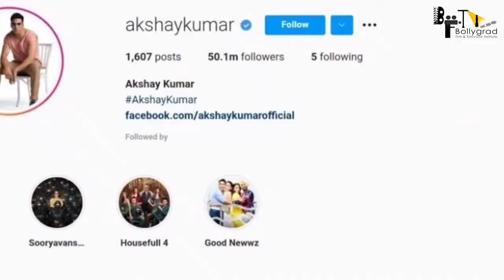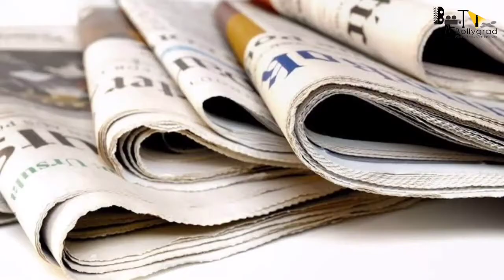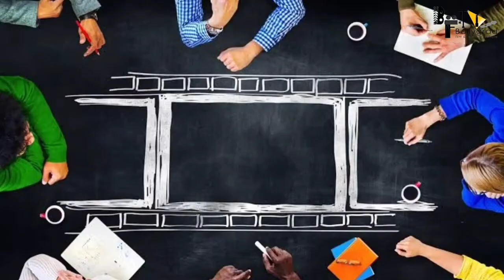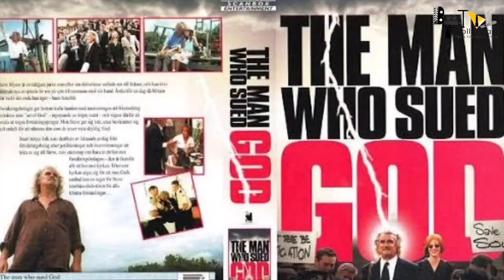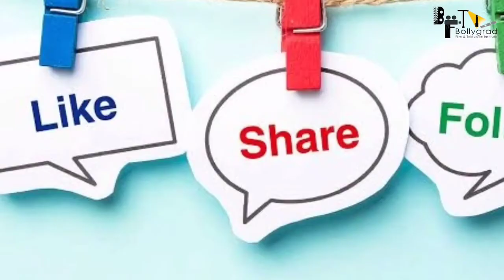OMG 2 | 31 interesting Facts | Akshay Kumar | Yami Gautam | Pankaj Tripathi | Amit Rai | Ashwin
BTS 1000 Recent News - Akshay Kumar to wrap 'Raksha Bandhan' and 'Cinderella' by end of October

0:00 Intro
1:30 Film ko lekar akshay ne batai apne dil ki baat?
1:50 Kaha tak pohach paya hai film ka kam?

Yami Gautam to star in Oh My God 2 alongside Akshay Kumar and Pankaj Tripathi.

Akshay Kumar’s films who turn out to be blockbusters at the box-office, most of the times turn into franchises. Right from Khiladi series to Housefull franchise, the brand continues to entertain the audiences periodically. Last week reports were out that Akshay Kumar starrer Oh My God is soon going to get a sequel and now we hear that the cast is locked too.

According to reports on an online portal, we hear that Akshay Kumar’s Oh My God 2 will this time star Yami Gautam and Pankaj Tripathi. In the 2012 the prequel starred Paresh Rawal as a common man and Akshay Kumar played the role of a God. This time too the concept will be on the same lines but there will be a different story to be told. Pankaj Tripathi and Yami Gautam will play pivotal roles and their reel lives will need divine intervention which will be played Akshay Kumar. Oh My God 2 will be directed by Amit Rai who has earlier directed Road To Sangam and a short film on sanitary pads titled I Pad.

Omg 2 upcoming movie of akshay kumar
Omg 2 hit movie of pankaj tripathi
Amazing movie of akshay kumar omg 2
Omg 2 movie full budget
First time pankaj tripathi with akshay kumar

Anchor - ANWITA
Writer - JUHI
Editor - Abhijith
Uploaded by -  Diya
Thumbnail - Kanchan